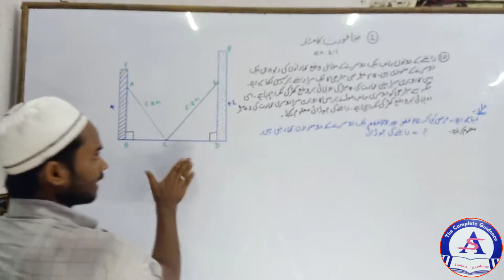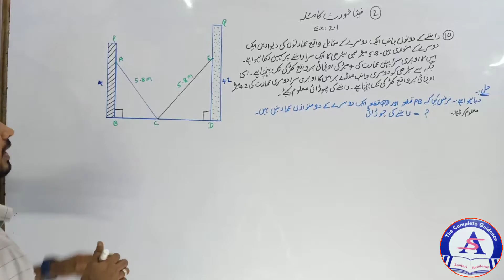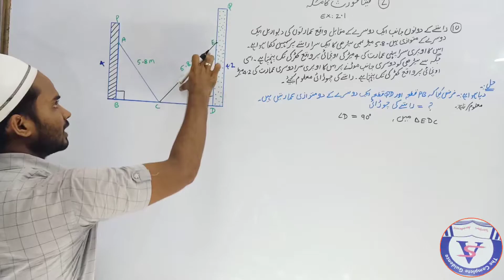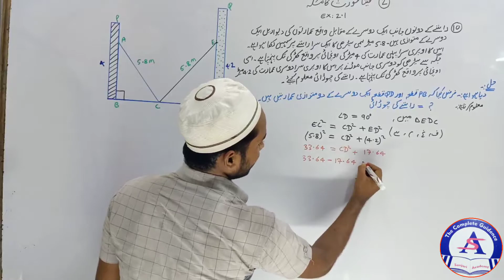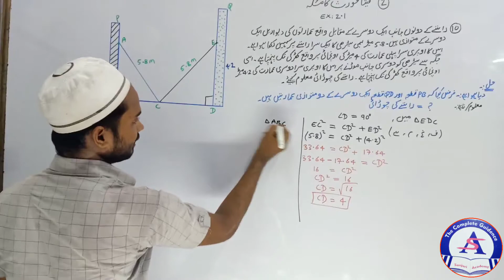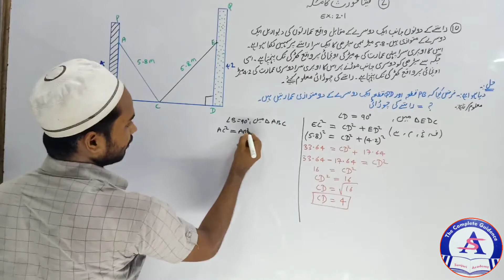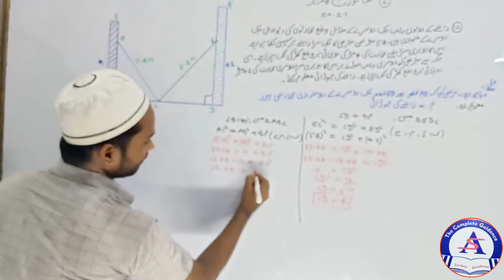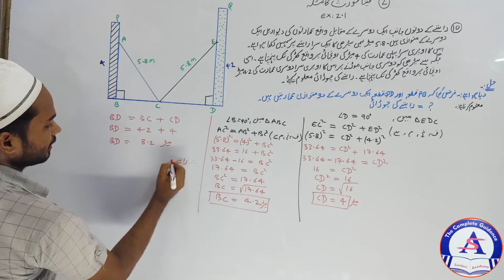PYTHAGORAS THEOREM PART 7 فیثا غورث کا مسۂلہBY ZAKARIYA SIR. (SANJARI ACADEMY)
In mathematics, the Pythagorean theorem, also known as Pythagoras' theorem, is a fundamental relation in Euclidean geometry among the three sides of a right triangle. It states that the area of the square whose side is the hypotenuse is equal to the sum of the areas of the squares on the other two sides.

PYTHAGORAS THEOREM PART 1
       فیثا غورث کا مسۂلہBY ZAKARIYA SIR.             (SANJARI ACADEMY)